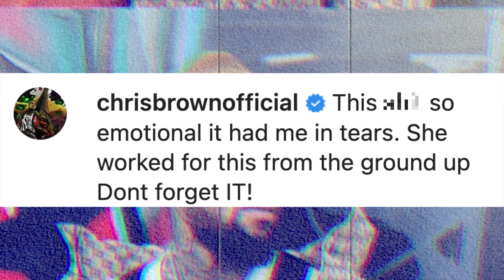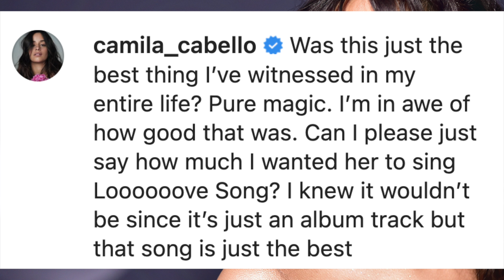Chris Brown Spotted CRYING Over Rihanna’s Pregnancy Announcement (Superbowl Halftime Show)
Chris Brown has confessed he cried after Rihanna’s superbowl halftime show

On February 12th, Rihanna finally performed her highly anticipated halftime shoe where she sang 12 of her greatest hits

Rihanna’s halftime show was met with a mixed reception with many people loving her show and many people also seeing it as a disappointment

During the show, Rihanna even confirmed to the world that she’s pregnant with her second child